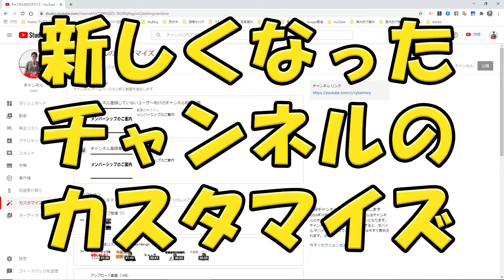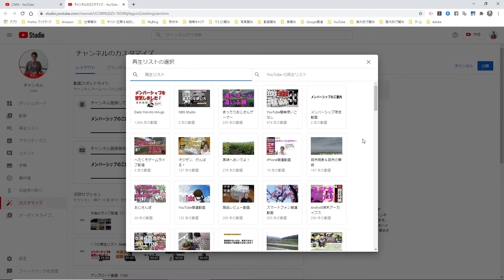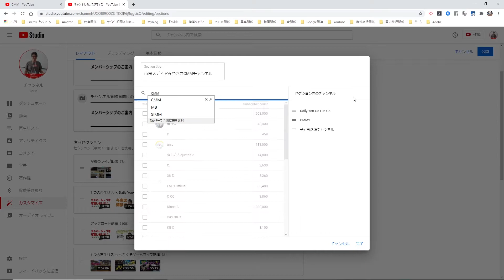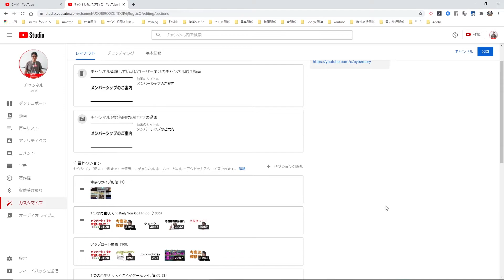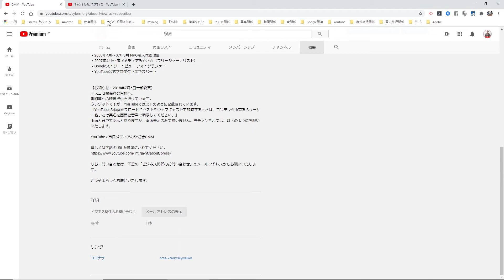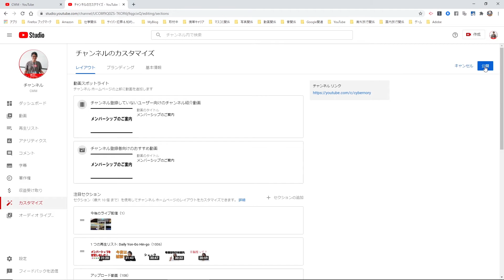【YouTube簡単使いこなし574】新しくなったチャンネルのカスタマイズ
これまでの[チャンネルをカスタマイズ]が、YouTube Studioに追加されました。今回は、そのお話をしたいと思います。

新しくなった[チャンネルのカスタマイズ]は、今後、順次追加されていくのではないかと思います。